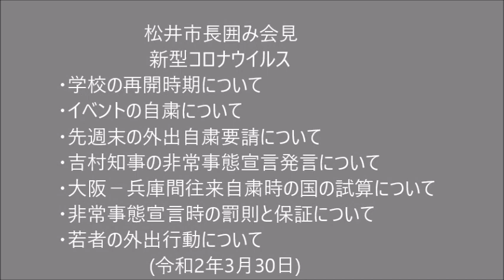松井市長囲み会見 (2020.03.30) 新型コロナウイルス ■学校の再開時期 ■先週末の外出自粛要請 ■吉村知事の緊急事態宣言発言 ■緊急事態宣言時の罰則と補償 ■若者の外出行動 ほか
・学校の再開時期について
・イベントの自粛について
・先週末の外出自粛要請について
・吉村知事の緊急事態宣言発言について
・大阪－兵庫間往来自粛時の国の試算について
・緊急事態宣言時の罰則と補償について
・若者の外出行動について
万博 橋の新設見送りについて